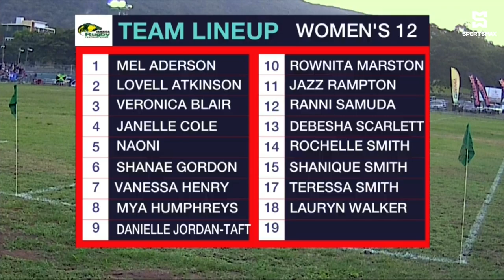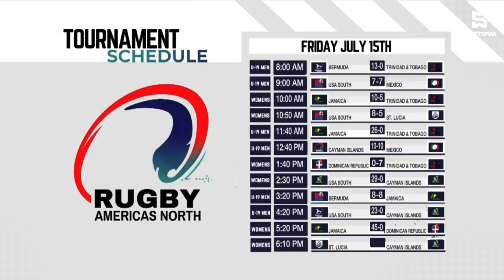Women’s 12s: Jamaica thrashes Dom Rep 45-0 in Rugby Americas North Tournament | SportsMax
Watch the full Rugby Americas North Tournament highlights between Jamaica and Dominican Republic.